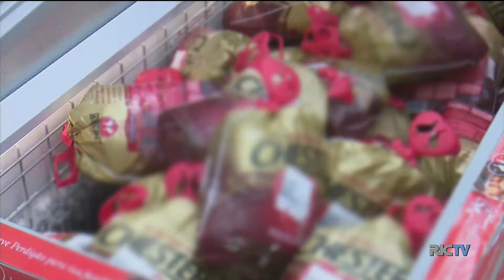Nutricionista dá dicas para não exagerar no Réveillon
Faltam três dias para a virada do ano e muita gente está planejando a ceia. Para quem acredita, existem superstições envolvendo os alimentos. Mas o certo é que é preciso tomar alguns cuidados para não exagerar no Réveillon.